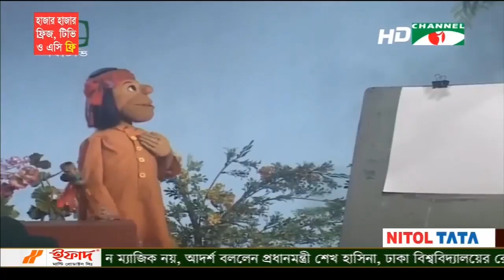কিংবদন্তী চিত্রশিল্পী মুস্তাফা মনোয়ারের ৮৩তম জন্মদিন আজ